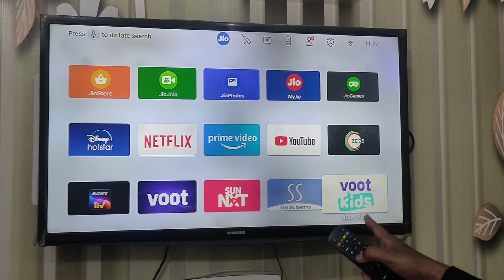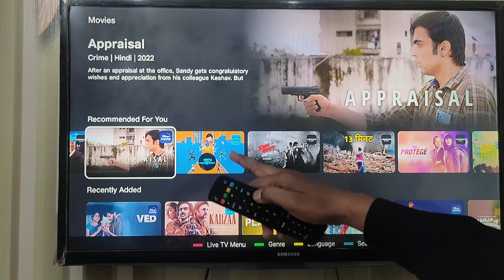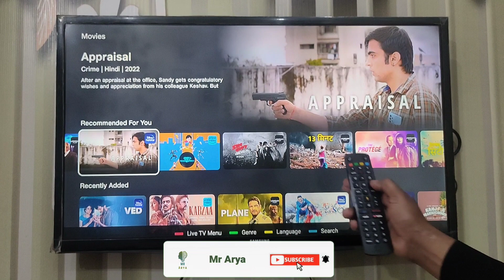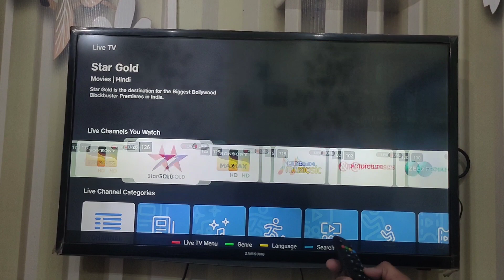Jio ott plan 710 Rs Review Play all Sony|Disney|Zee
Jio has launched a new OTT plan that promises to take your entertainment experience to the next level. In this video, we'll review the Jio OTT Plan 710 Rs and share our honest opinion about its features, benefits, and drawbacks.

Firstly, we'll explain what the Jio OTT Plan 710 Rs entails and what content you can access with it. You'll be able to play all the latest and popular movies, TV shows, and web series from leading OTT platforms like SonyLIV, Disney+ Hotstar, ZEE5, and others. We'll discuss the pros and cons of each platform and their exclusive offerings.

Next, we'll compare the Jio OTT Plan 710 Rs with other similar plans available in the market, and see how it stacks up in terms of price, content, quality, and user experience. We'll also address some frequently asked questions about Jio OTT, such as how to activate the plan, how to use it on different devices, and how to troubleshoot common issues.

Finally, we'll give our overall verdict on the Jio OTT Plan 710 Rs and whether we recommend it to our viewers. We'll share some tips and tricks to optimize your viewing experience and make the most of your subscription.